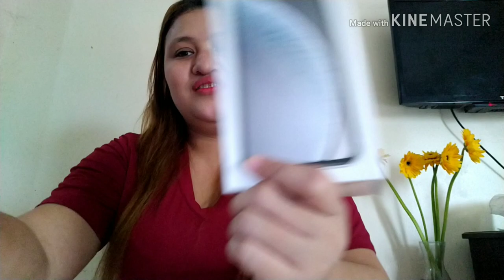UNBOXING iPHONE XR | SWITCHED FROM ANDROID TO IOS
Unboxing my new iPhone XR 128GB and reasons why I switched!